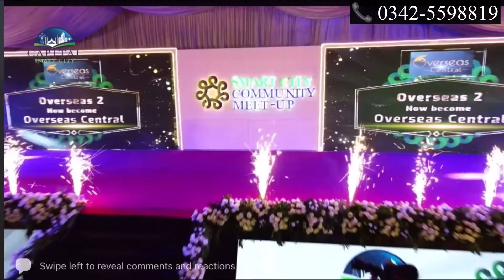CAPITAL SMART CITY | HUGE ANNOUNCEMENTS |MEGA EVENT | GM Mujeeb khan | Islamabad | Community MEETUP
Harmony Park Balloting in 1st Week of May 2022

Overseas Prime Balloting in 1st Week of May 2022

Harmony Park Overseas Balloting in 1st Week of February 2022

Villas Balloting in First Week of February 2022

Overseas 2 now called Overseas Central

Overseas Central (Ex Overseas 2) Balloting in First Week of February 2022

Overseas Central (Ex Overseas 2) Possessions will start in Last Quarter of 2022

Executive Block 1 Possession will start from 2nd Quarter of 2022

Furthermore OVERSEAS 1 will be called as OVERSEAS EAST